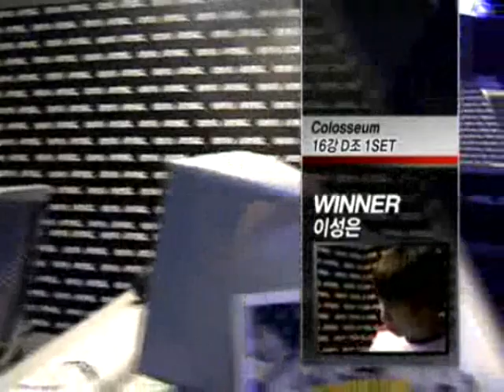MSL Ro16 Game 1 Firebathero v Much (P3/3) 5/29/08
Hey all,
Here is my cast of the first four games of Round of 16 of the MSL, played on 5/29/08.  There are 8 pairs at stage, and each pair plays for the best-of-three for one player to advance.

Game 1
FBH: Yellow T, 7
    FBH is 39% TvP overall.

Much: Red P, 5
Much is 58% PvT overall.

Map: Colosseum